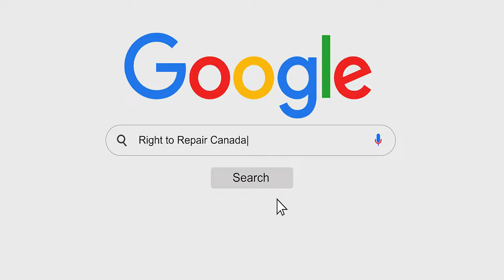We built this out of 5000lbs of Electronic Waste righttorepair EwasteGen | Arcadia Earth Toronto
Video by @ManuelGussmann

Special thanks to:

@uni-recycle460  for sponsoring almost 3000 lbs of electronic waste for the installation
Jerem Lizandier - for 3D modeling and design
David Lister from CNC cutting for the laser-cut, engineering, and fabrication
Dian Carlo from @IheartMachinist for build and fabrication
Tyler Rothermel from Eclectic Light Design for preparing and shipping all of our LED light strips
Troy Strum for all the lighting design.
Amber Herzog for her voice and words hidden behind the throne, sound engineered by Eric Sherbon at Maximus Media
Dave Hodge for the soundtrack of the entire room
My parents - for all the meal prepping, snacks, tools, and fabrication support.
The team at @arcadiaearth2021  for helping us with all the site logistics.
My agent Suzy Johnston + Associates for producing the entire installation.

Volunteers: Phil Cha, Samantha Wu, Helen Leung-Regalado, Brian de Rivera Simon, Amanda Michele, Darshel Diaz, Susanne Larner, Krista Dalby, Youssef Wahby, Stephie Reimer, Lauren Silvera, Meghan & Marlea Hurst, Jeanette Kho, Sing Wong, Suzy Johnston, Tristan Lim, Natasha Sakoor, Tyler Hitchcock, Newton Yee, Dayeon Kim, Ahmed Wahby, Hayoung Lee, Dana Waldman, Alexander Gierholz